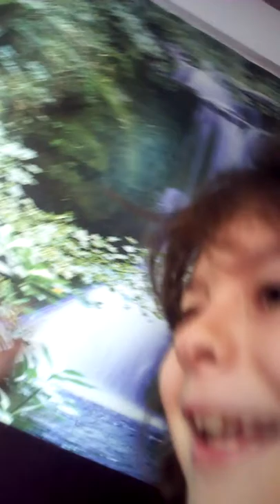23 Σεπτεμβρίου 2018